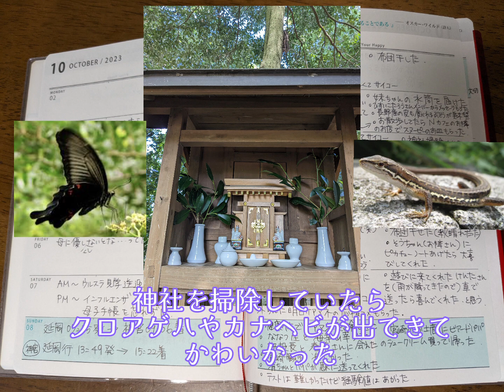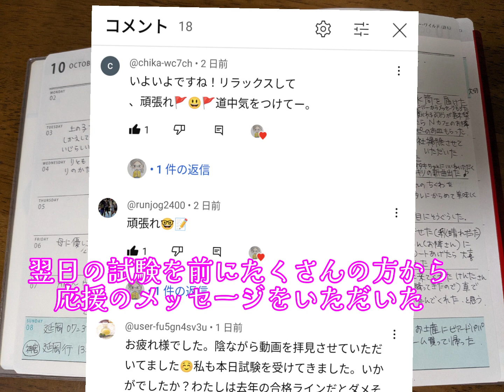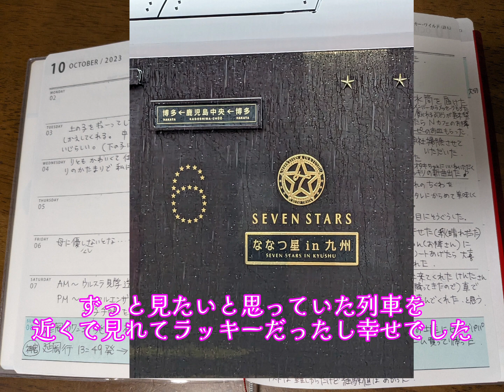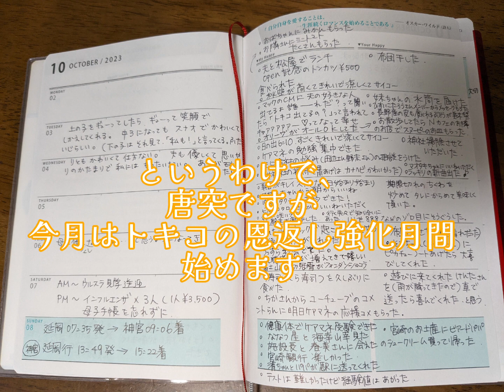ひすいこたろうさんの手帳で幸せになれるのか実験する動画 10/2〜10/9ダイジェスト版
ひすいこたろうさんの動画で人は本当に幸せになれるのか実験する動画です。

ケアマネ試験があったので久しぶりの藤子です。
１週間分の実験結果をダイジェストにまとめてみました。

マイハッピーはたくさんあるのにユアハッピーが圧倒的に少ないという結果にびっくりのトキコです。